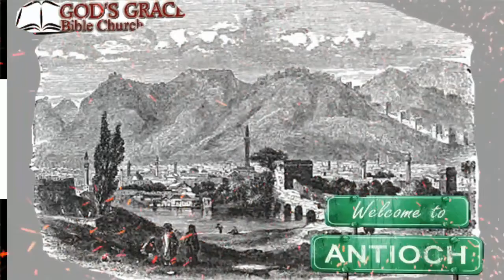Welcome To Antioch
The hub of New Testament ministry has now been moved from Jerusalem to Antioch.  This is now the home base of the spread of the Gospel throughout the world.